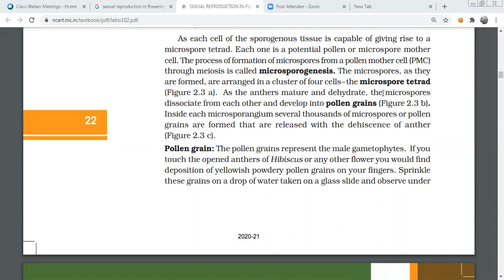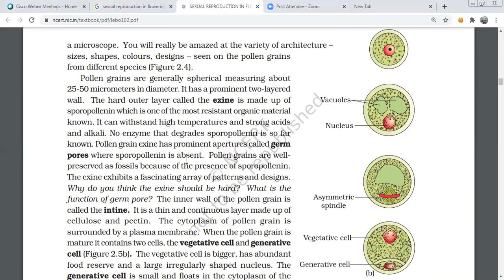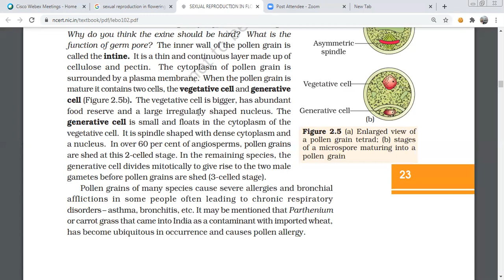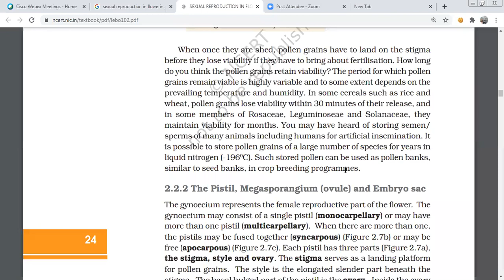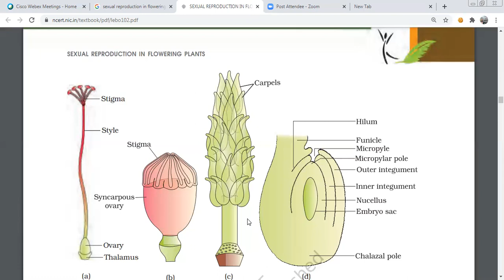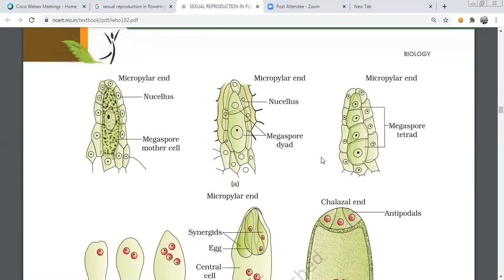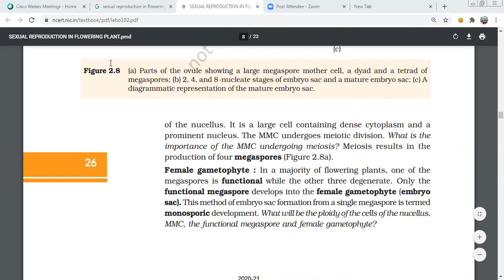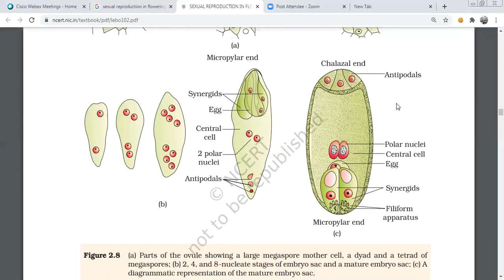sexual reproduction in flowering plants male gametophyte pollen and female gametophyte embryo sac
a microscope. You will really be amazed at the variety of architecture –
sizes, shapes, colours, designs – seen on the pollen grains
from different species (Figure 2.4).
Pollen grains are generally spherical measuring about
25-50 micrometers in diameter. It has a prominent two-layered
wall. The hard outer layer called the exine is made up of
sporopollenin which is one of the most resistant organic material
known. It can withstand high temperatures and strong acids
and alkali. No enzyme that degrades sporopollenin is so far
known. Pollen grain exine has prominent apertures called germ
pores where sporopollenin is absent. Pollen grains are wellpreserved as fossils because of the presence of sporopollenin.
The exine exhibits a fascinating array of patterns and designs.
Why do you think the exine should be hard? What is the
function of germ pore? The inner wall of the pollen grain is
called the intine. It is a thin and continuous layer made up of
cellulose and pectin. The cytoplasm of pollen grain is
surrounded by a plasma membrane. When the pollen grain is
mature it contains two cells, the vegetative cell and generative
cell (Figure 2.5b). The vegetative cell is bigger, has abundant
food reserve and a large irregularly shaped nucleus. The
generative cell is small and floats in the cytoplasm of the
vegetative cell. It is spindle shaped with dense cytoplasm and
a nucleus. In over 60 per cent of angiosperms, pollen grains
are shed at this 2-celled stage. In the remaining species, the
generative cell divides mitotically to give rise to the two male
gametes before pollen grains are shed (3-celled stage).
Pollen grains of many species cause severe allergies and bronchial
afflictions in some people often leading to chronic respiratory
disorders– asthma, bronchitis, etc. It may be mentioned that Parthenium
or carrot grass that came into India as a contaminant with imported wheat,
has become ubiquitous in occurrence and causes pollen allergy